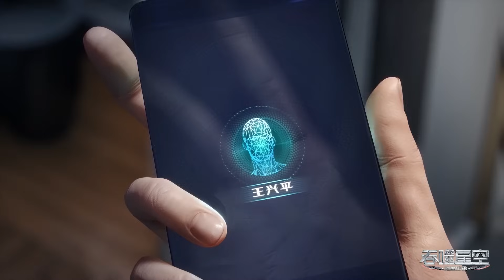罗峰获得呼延博传承！获得地球最多修炼资源！强大身份为父母寻得亲人！【吞噬星空 Swallowed Star】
喜欢C-drama的朋友要支持正版哦，下载WeTV APP可以看全集正片： 喜欢C-drama的朋友要支持正版哦，下载WeTV APP可以看全集正片： #20231017